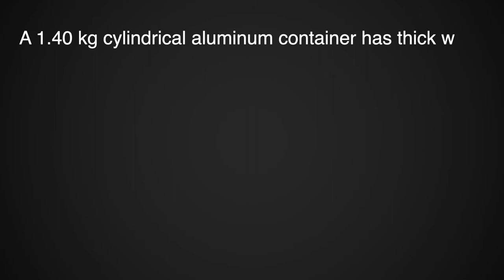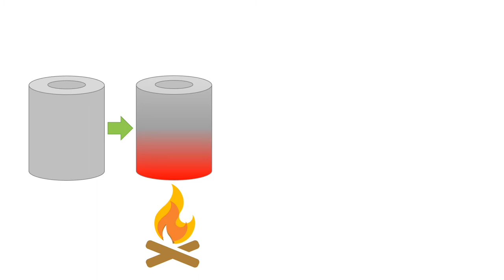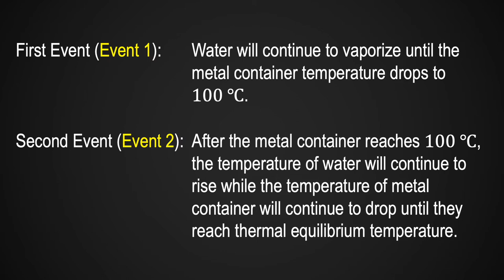Calorimetry Problem | How much liquid is left in hot metal container? How much water evaporates?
VLOG: How to use calorimetry to calculate the amount of water that evaporates, the quantity of liquid that remains, and thermal equilibrium temperature | example UPCAT physics mock exam question | sample NCEE or JEE or NEET physics test problem with solutions | quiz thermodynamics problem set item involving specific heat, latent heat and phase change

A 1.40 kg cylindrical aluminum container has thick walls and is supported by an insulating base. Initially, it has a temperature of 240℃. Then a 90.0-g water a temperature of 25.0℃ is poured filling the cylindrical hole. The latent heat of vaporization of water is 2265 Joules per gram.
(a) How much water will be left in the container after the temperature of the aluminum-water system stabilizes?
 (b) What will be the final temperature of the system?

If you want an introduction or quick review about calorimetry, please watch the ff video: